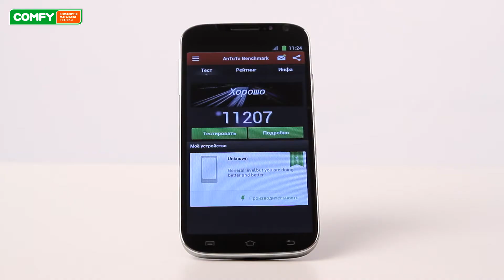Qumo Quest 503 - один из самых доступных пятидюмовых смартфонов - Видеодемонстрация от Comfy.ua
Qumo Quest 503 доступный смартфон с 5-ти дюймовым IPS-экраном. Модель выпускается в двух цветах, хорошо оснащена и имеет неплохой дизайн. Узнать цену, характеристики и отзывы о Qumo Quest 503 достоинствами модели являются качественный большой дисплей и низкая цена.

Также рекомендуем ознакомиться с другими видео из плей листа Смартфоны. Видеодемонстрации от Comfy